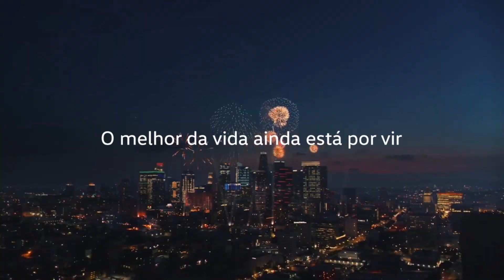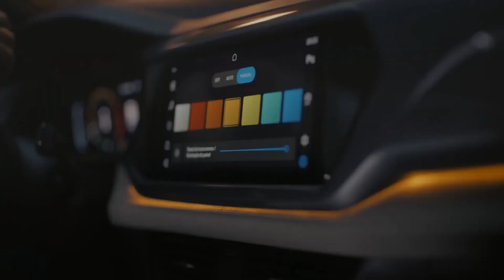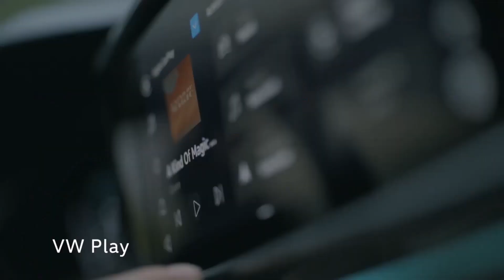NOVIDADE VW TAOS 2024: Painel de 10" como Item de Série! Em Breve no Brasil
Conheça a mais recente atualização do VW Taos Comfortline 2024 direto da Argentina.